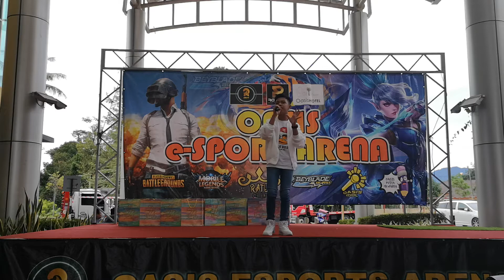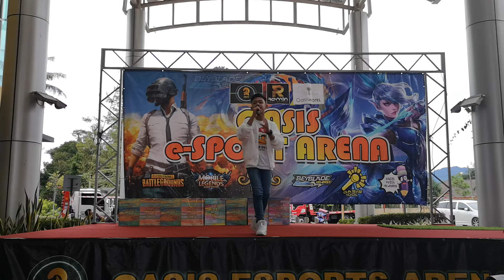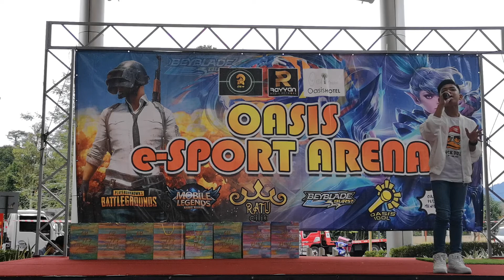Putera Nazhan - Siti Bilang Cuti - OASIS E-SPORT ARENA